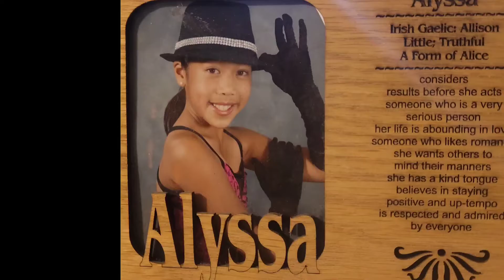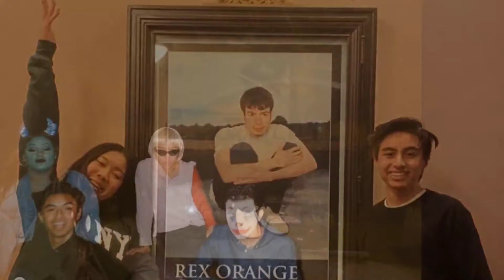Happy 19th Birthday "Miss Independent" Alyssa Grace Ho